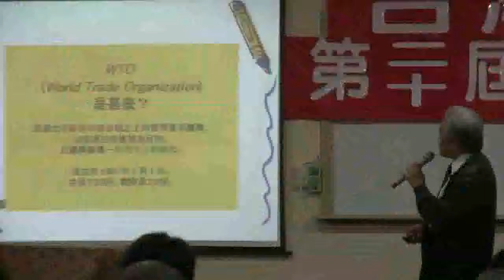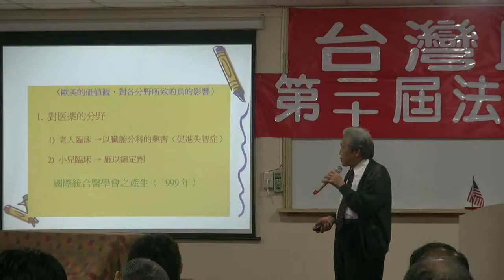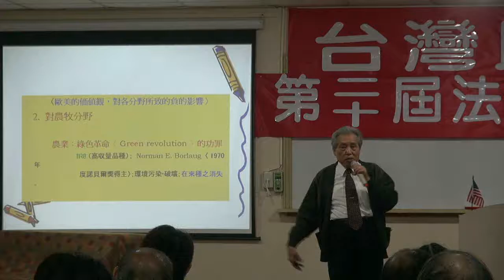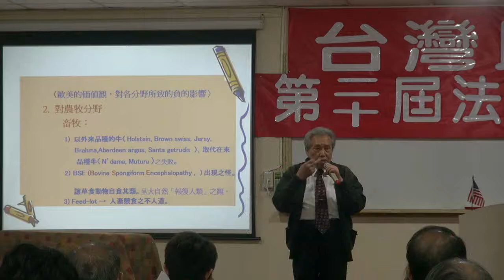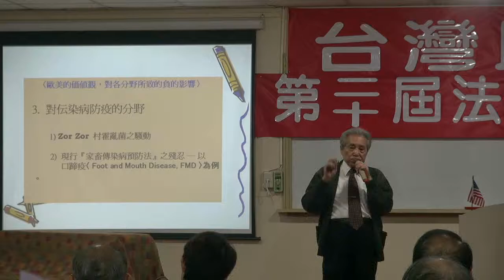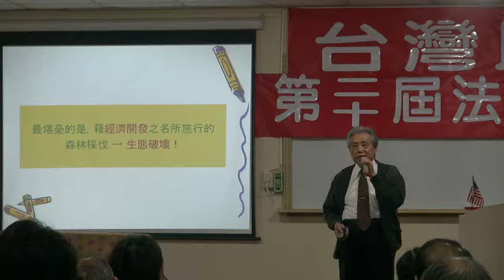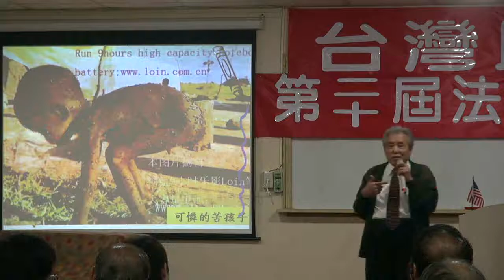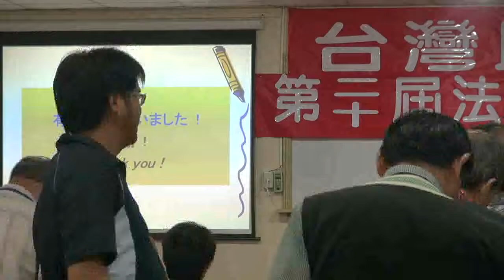111122-7-台灣農業與日本農業的比較-藩英仁-台灣民政府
台灣農業與日本農業的比較-藩英仁-台灣民政府第二十屆法理建國學院